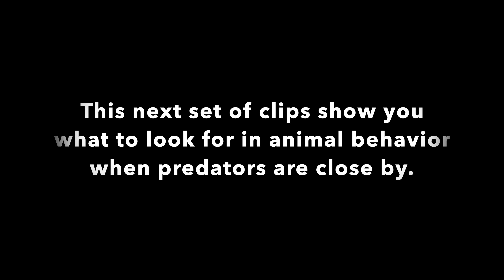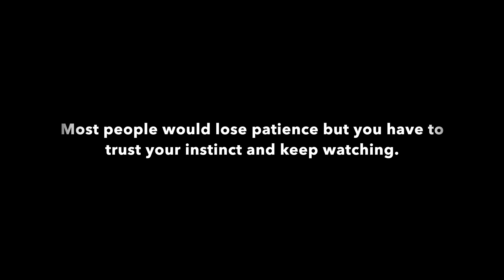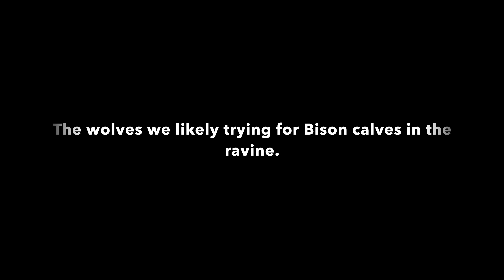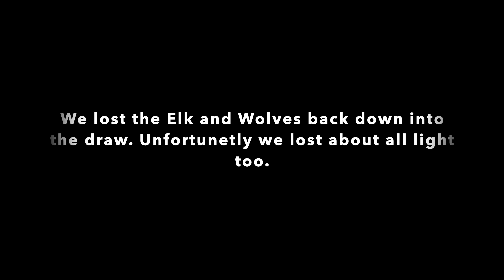Junction Butte Wolf Pack Hunts Elk in Yellowstone National Park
Yellowstone YellowstoneVideo Wolves - On a late early summer evening a herd of Elk was acting suspicious around Junction Butte, it was late most of the tourist had gone home but we stay out until dark. A couple wolves from the Junction Butte Pack were looking for a meal.